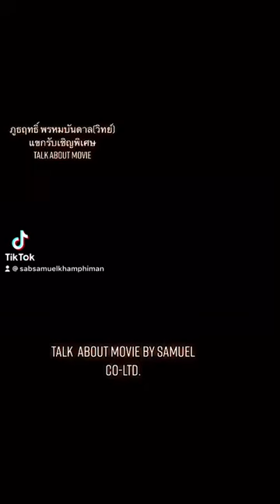| แซมมวลเอลคุยกับแขกรับเชิญ | เรื่องภาพยนตร์กับพี่ วิทย์ ภูธฤทธิ์ พรมบันดาล | Samuel Action MAN TH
-แสบ
-sabsamuel
-sabsamuelkhamphiman

แซมมวลเอลพูดคุย | เรื่องภาพยนตร์กับพี่ วิทย์ ภูธฤทธิ์ พรมบันดาล | Samuel Action MAN TH.

คลิปนี้เป็นคลิปเก่าตั้งแต่ปี2017จึงนำกลับมาลงใหม่ บทสัมภาษณ์และคุยกันเกี่ยวกับภาพยนตร์ในอดีตแบบสบายๆสไตลแซมมวลเอล